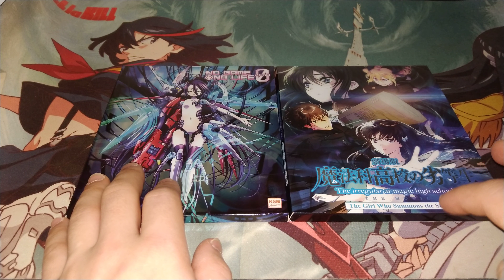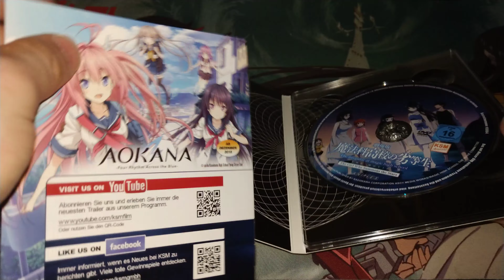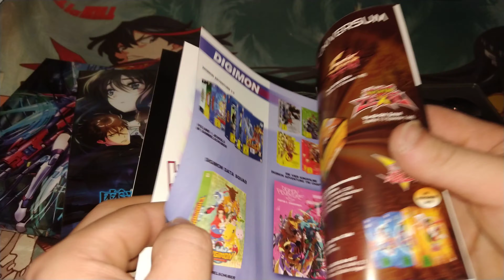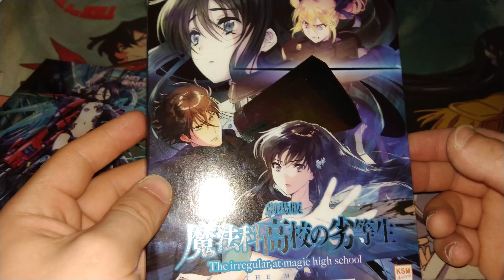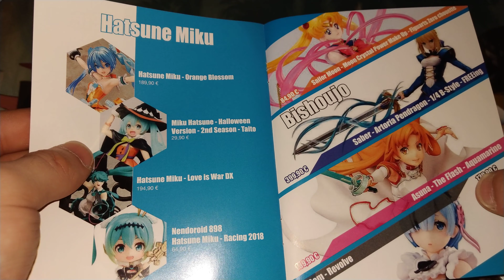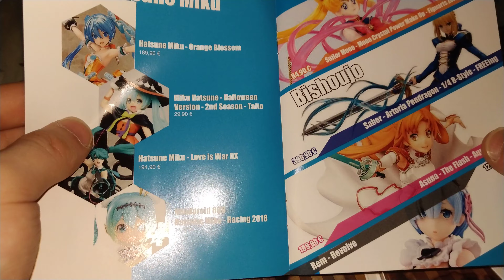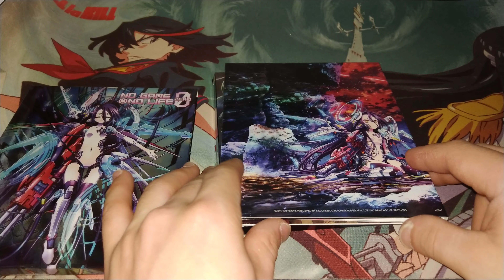Anime DVD Unboxing No Game No Life Zero/The irregular at Magic High school (4k)